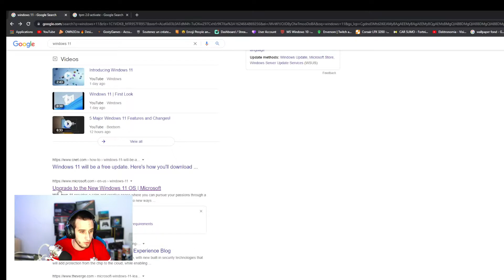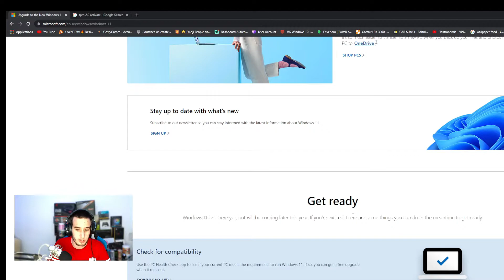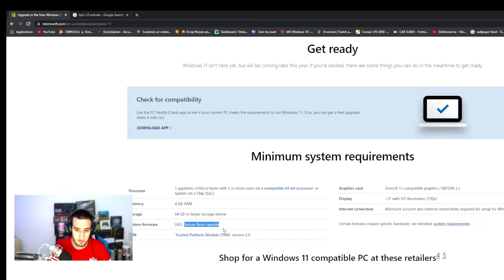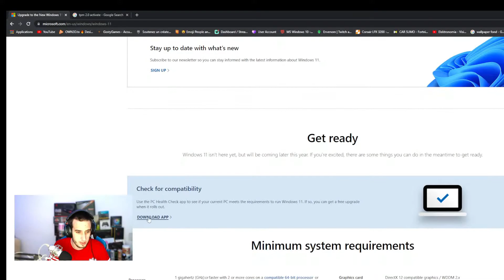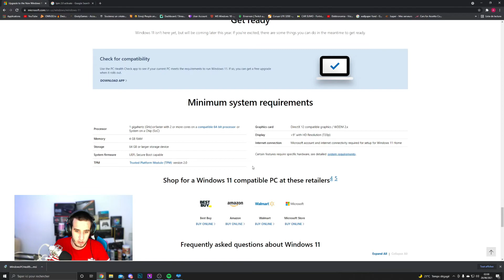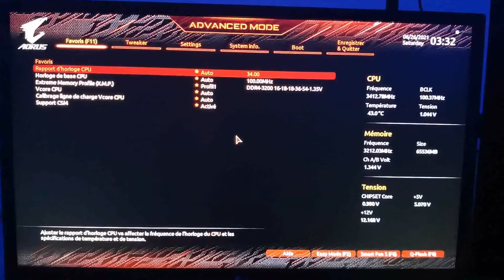COMMENT METTRE LE TPM 2.0 SUR UNE CARTE MERE GIGABYTE (AORUS) POUR WINDOWS 11 ?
N'hésitez pas 👍 LÂCHE UN PETIT POUCE BLEU, ❤ COMMENTE 🤗 PARTAGE 💪🏼

➞ Je vous présente comment mettre le TPM sur une carte mère gigabyte (aorus) pour windows 11 ⬅︎

🔗 Voici tous les liens 🔗

✪ Ma description personnel ✪
Bonjour, je m'appelle Adrien, j'ai 22 ans, je fait des vidéos  et des streams sur youtube pour vous partager mon contenu. bonne vidéo à tous ! Et bon visionnages 🙃.

🕝 Bienvenue sur ma chaîne je vous présente mon agenda ci-dessous : 🕝

🌀 Le Planning pour les vidéos et Streams :

🔵 VIDEOS ➔ x2 Vidéo par jours où 3 sa dépend mon temps.
🔴 STREAMS ➔ Tout les jours de 20H30 à 1H00 / 6H00 à 12H00.

👻 Snap : jaguar2.83